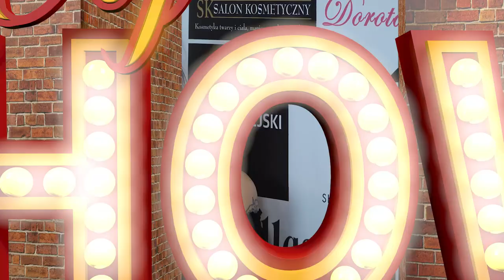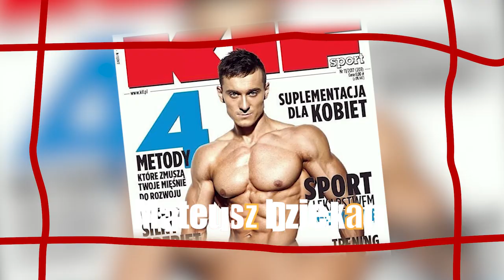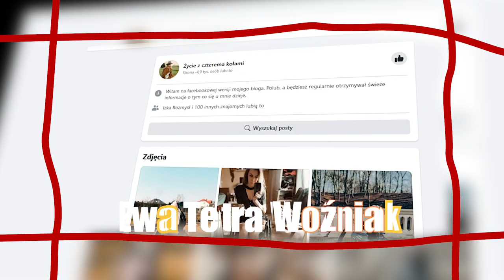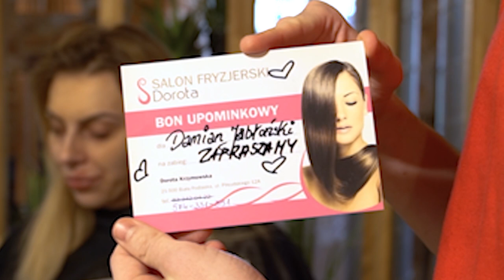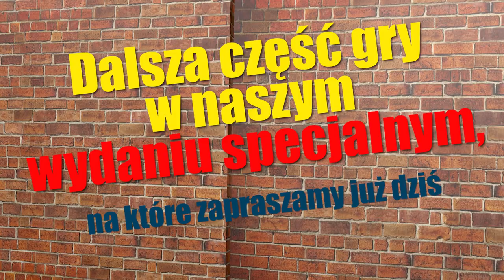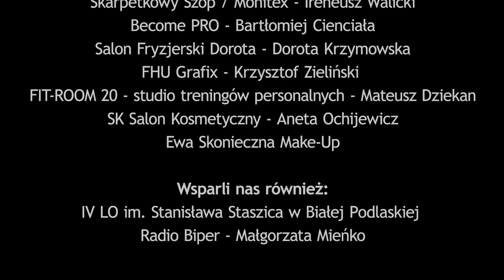Deymon SHOW odc.1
Lokalny projekt rozrywkowy, w który popularni pasjonaci podejmować się będą nie tuzinkowych rozmów i spontanicznych wyzwań challenge dając się poznać widzom z nieznanej dotąd strony...

GOŚCIE:
Ewa Tetra WOŹNIAK
Mateusz DZIEKAN
Damian 'Japko' JABŁOŃSKI

EKIPA PROGRAMU:
GOSPODARZ PROGRAMU
(scenariusz i reżyseria) _  Damian Trzpil
WSPÓŁPROWADZĄCA  _ Katarzyna CARMA Pawluczuk
KIEROWNIK PLANU _ Maria Sławecka
OPERATOR I
DŹWIĘK I MONTAŻ  _  Marek Maliszewski
OPERATOR II  _  Tomasz Wasiluk ?

💥Realizator programu:
🎬 Shoyos Studio - Show Your Sound

CKKS - Centrum Kształcenia Kadr Sportowych👩‍🎓
Bartłomiej Cienciała

💥Patronat medialny:
✒ Tygodnik - Podlasianin

💥Partner:
☕ Stara Poczta Resto-Bar

■ Alex Odzież Damska - Iwona Paluch
■ Integrale - profesjonalne kosmetyki do auta - Arek Piekarz
■ projektant biżuterii  Hubert Kołodziejski
■ Divine Art - Ewa Cybulska
■ Numazu Sushi & Thai - Weronika Pikacz
■ Skarpetkowy Szop / Monitex - Ireneusz Walicki
■ Become PRO - Bartłomiej Cienciała
■ Salon Fryzjerski Dorota - Dorota Krzymowska
■ FHU Grafix - Krzysztof Zieliński
■ FIT-ROOM 20 -studio treningów personalnych - Mateusz Dziekan
■ SK Salon Kosmetyczny - Aneta Ochijewicz
■ Ewa Skonieczna Make-Up

💥Wsparli nas również:
■ IV LO im. Stanisława Staszica w Białej Podlaskiej
■ Radio Biper - Małgorzata Mieńko